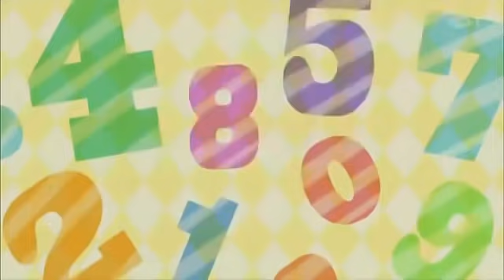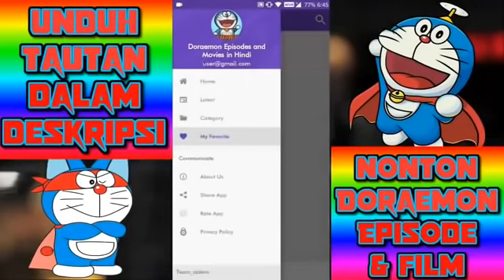DORAEMON TERBARU 2019 - Ikan Terbang Doraemon Bahasa Indonesia